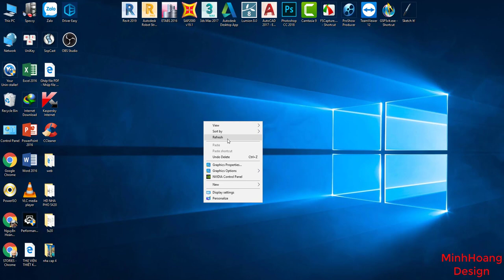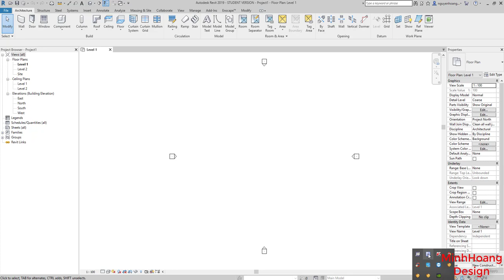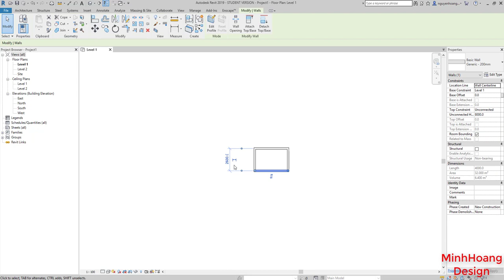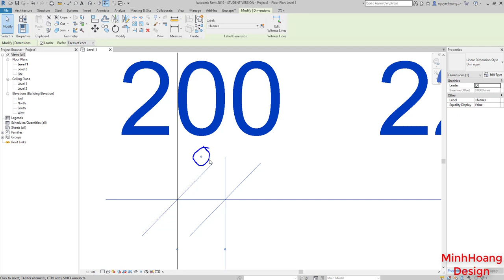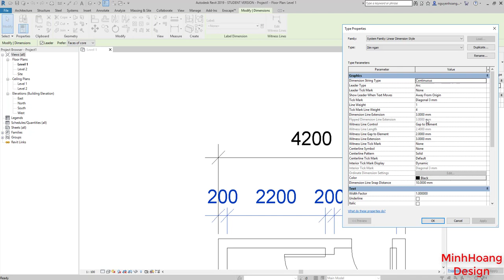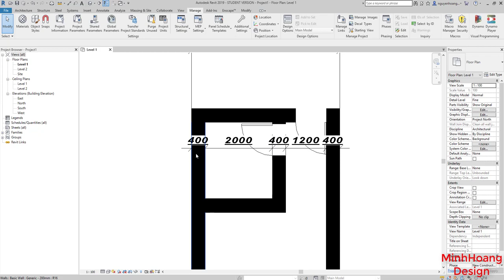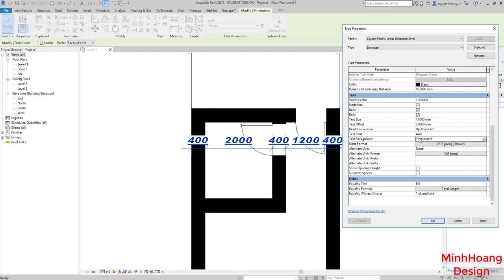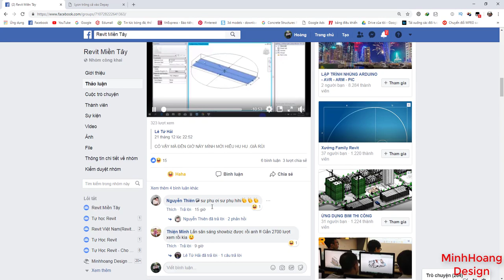Revit 2019-Dimension in revit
Dimension in revit

Các lệnh tắt thường dùng trong Revit
WA - Wall
Al - Align
SL - Split Element
OF - Offset
TR - Trim/Extend
AR - Array
CO - Copy
LI - Model LinesTL - Thin Lines
►Nguyễn Minh Hoàng: Kỹ Sư Xây Dựng
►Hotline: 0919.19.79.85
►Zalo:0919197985